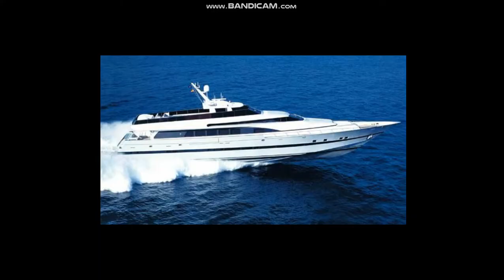The 4 Million Bugatti futuristic Yatch